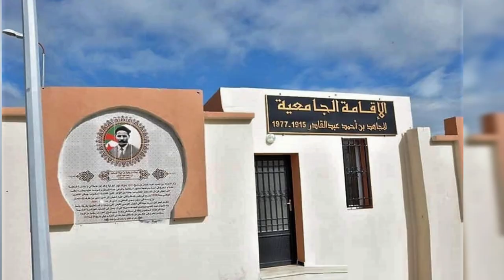تعرف على هذا المركز الجامعي الجديد👈 الواقع بتلمسان👈NEW UNIVERSITARY RESIDENCY IN TELEMCEN👍